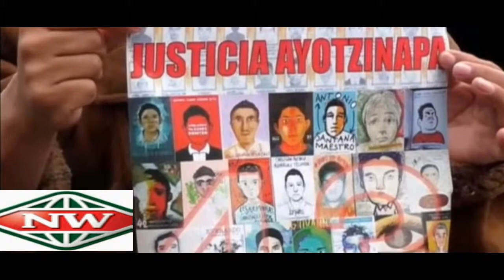Violent protests over 43 missing students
Thousands of demonstrators in Mexico City demanded authorities find 43 missing trainee teachers feared dead after clashing with police.

Riot police were hit with petrol bombs and responded with fire extinguishers.

Protesters set an effigy of President Enrique Peña Nieto on fire.

They said they’ll keep up the pressure until they get some answers about the missing students.

Traditional celebrations marking Mexico’s Revolution Day were cancelled. Marchers carried “mourning” flags with Mexico’s red and green national colours changed to black. This was no time for festivities.

One protester said: “As I see it, the government is rotten from all the corruption, injustice, business interests, the alliance with drugs traffickers, so we have to fight this. They all need to go.”

Pena Nieto has vowed that all those responsible for the missing students will be arrested.

Dozens of people including a local mayor and his wife are being held.

Prosecutors say there is evidence the gang members linked to the mayor killed the students and incinerated their remains.